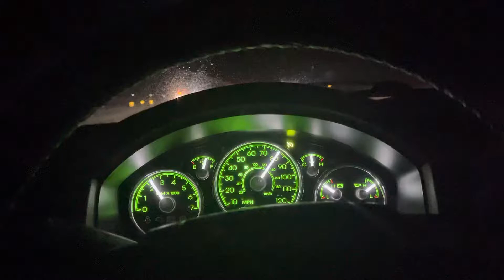Pirelli scorpion all-terrain‘s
This is a set of Perelli scorpion all-terrain’s I picked up a discount tire a few weeks ago they might have 300 miles on them they’re a pretty smooth quiet tire I will keep y’all updated the brand new they only come at 12/30 second Sarah 50,000 mile tire we will see how long they last discount tire did some damage to my chrome wheels and I am not happy about it but they’ve given me enough tires that I can tell you that this is the last set a tires on buying from discount tire I’m sick and tired of discount tire These tires ride very well they ride like a Street Tire in a very quiet on the highway very similar to an all season tire I’m very happy with my decision and they look very good on the vehicle